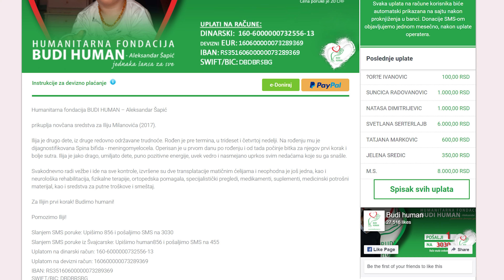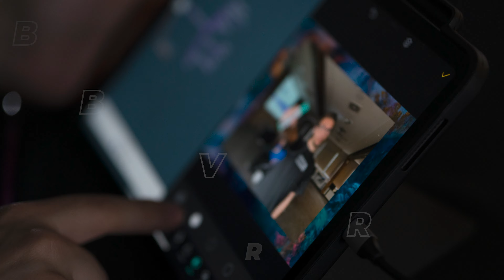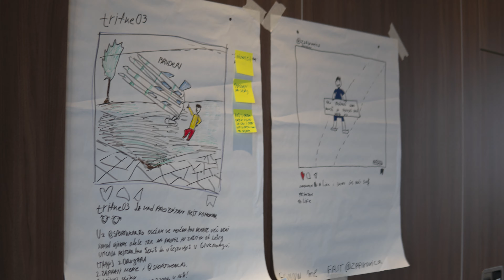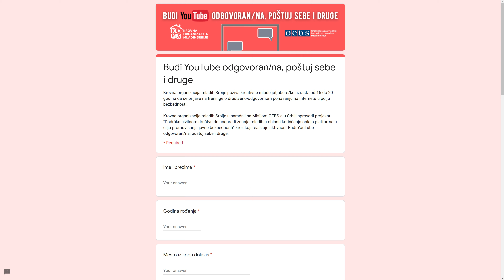Budi YouTube ODGOVORAN – BESPLATAN KURS